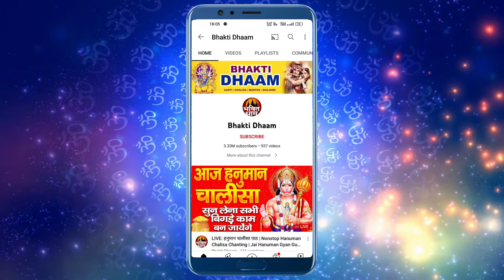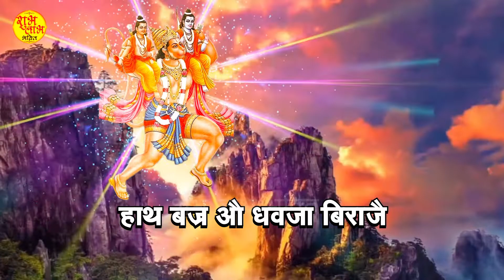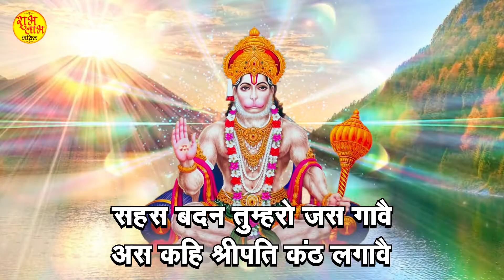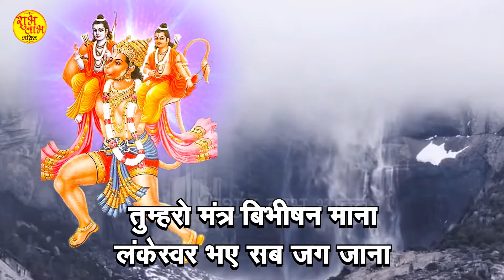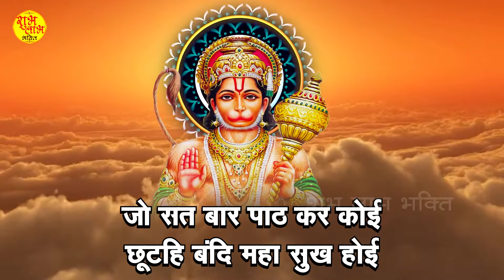श्री हनुमान चालीसा ( Lyrical) | Hanuman Chalisa | Arya Nandini | Hanuman Bhajan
► Album :- Hanuman Chalisa
► Song :-  Hanuman Chalisa
► Singer :- Arya nandini
► Lyrics :- Traditional